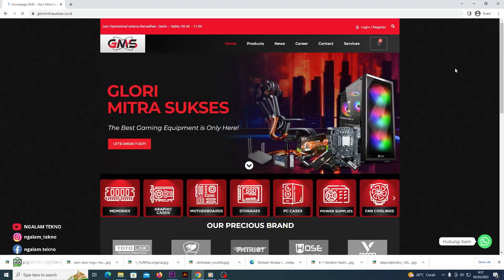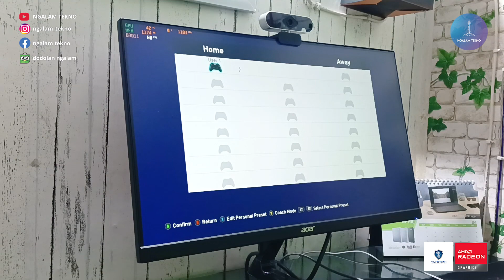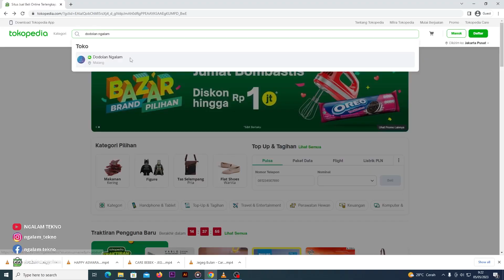TERBANG KE SULAWESI!! ✈️ PC CORE I5 3570 RAM 8GB VURRION H61 SV2 NVME 512GB HOSE RX 550 ( KEVIN )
Mau Custom sendiri? berikut rekomendasi part dari NGALAM TEKNO 🔥

NVME Team MP33 beli disini:
Diklikaja :

RAM 16 GB Kit Apacer Nox lagi Promo cuma 600an !!

Ada juga masukan pake
Samsung S24R35 Sudah 75 Hz, IPS + AMD Freesync

Semoga bermanfaat 🤗